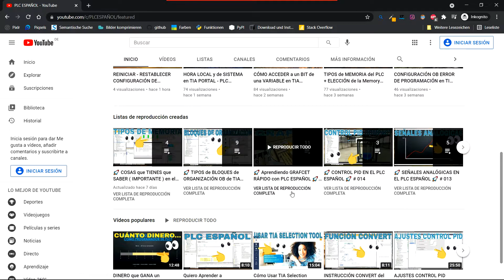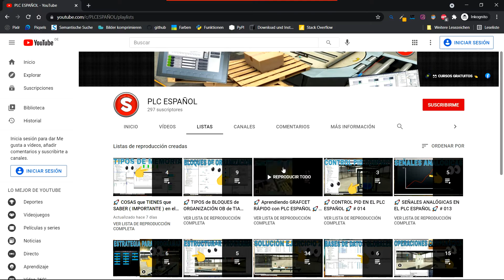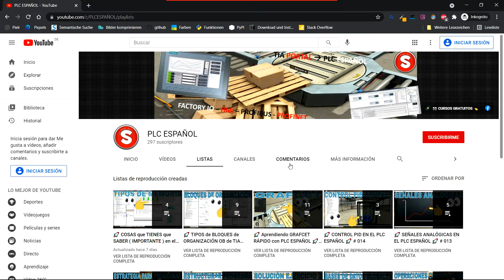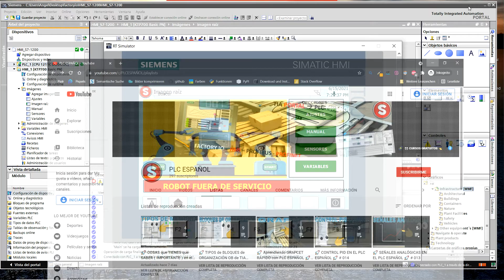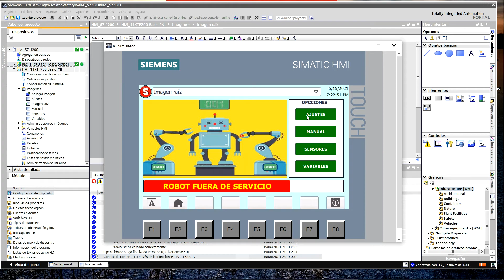𝗖𝗨𝗥𝗦𝗢 𝗩𝗜𝗦𝗨𝗔𝗟𝗜𝗭𝗔𝗖𝗜𝗢𝗡 𝗛𝗠𝗜 en 𝗧𝗜𝗔 𝗣𝗢𝗥𝗧𝗔𝗟 con 𝗪𝗶𝗻𝗖𝗖 - 𝗣𝗟𝗖 𝗘𝗦𝗣𝗔Ñ𝗢𝗟 🌠!!! 𝟭𝟮𝟰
🗺️ 𝗜𝗻𝘁𝗿𝗼𝗱𝘂𝗰𝗰𝗶ó𝗻 𝘆 𝗣𝗿𝗲𝘀𝗲𝗻𝘁𝗮𝗰𝗶ó𝗻 𝗱𝗲𝗹 𝗧𝗲𝗺𝗮𝗿𝗶𝗼 𝗱𝗲𝗹 𝗖𝘂𝗿𝘀𝗼 𝗣𝗮𝗻𝗲𝗹𝗲𝘀 𝗛𝗠𝗜
🗺️ 𝗧𝘂𝘁𝗼𝗿𝗶𝗮𝗹 𝗱𝗲 𝗩𝗶𝘀𝘂𝗮𝗹𝗶𝘇𝗮𝗰𝗶ó𝗻 𝗰𝗼𝗻 𝗪𝗶𝗻𝗖𝗖 𝗛𝗠𝗜 𝘆 𝗧𝗜𝗔𝗣𝗼𝗿𝘁𝗮𝗹 - 𝗩𝟭𝟳 𝘆𝗮 𝗗𝗶𝘀𝗽𝗼𝗻𝗶𝗯𝗹𝗲
🗺️ 𝗖𝗨𝗥𝗦𝗢 𝗚𝗥𝗔𝗧𝗨𝗜𝗧𝗢 𝗢𝗡𝗟𝗜𝗡𝗘 𝗣𝗟𝗖 𝗘𝗦𝗣𝗔Ñ𝗢𝗟 👉 𝗵𝘁𝘁𝗽𝘀://𝘁𝗶𝗻𝘆𝘂𝗿𝗹.𝗰𝗼𝗺/𝟯𝘂𝗯𝗺𝘅𝟴𝟯𝟲 👈

📯 CAPÍTULOS DEL VIDEO:

► 0:00 Intro Divertida
► 0:10 Presentación del Curso
► 0:23 Índice del Curso de Visualización
► 3:52 Canal YouTube
► 7:11 Índice del Curso (Continuación)
► 8:20 Videos Relacionados